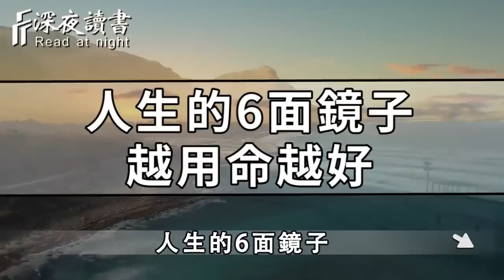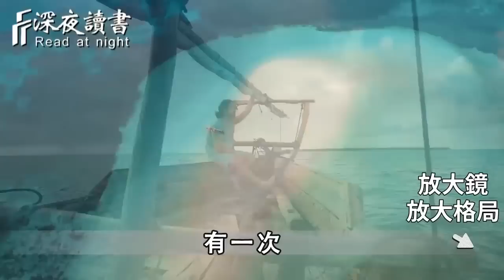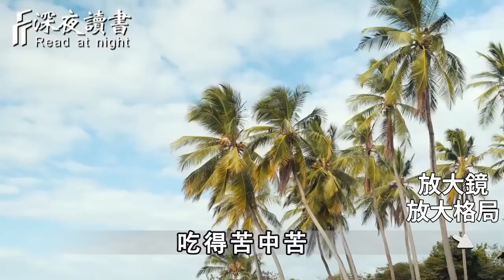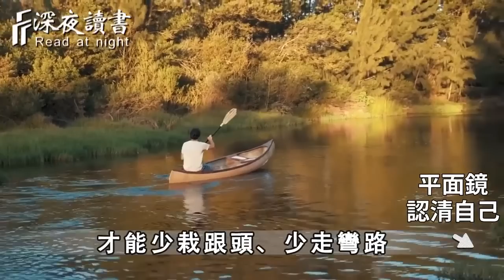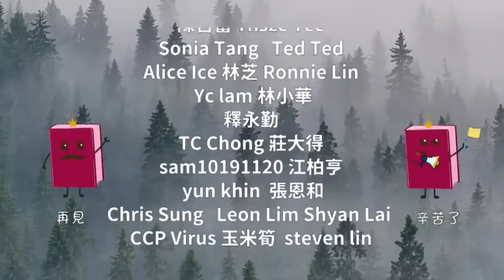人生擁有這6面鏡子，才真正算活的通透！這6面鏡子，到底指什麼？为什么會有這麼大的力量？【深夜讀書】